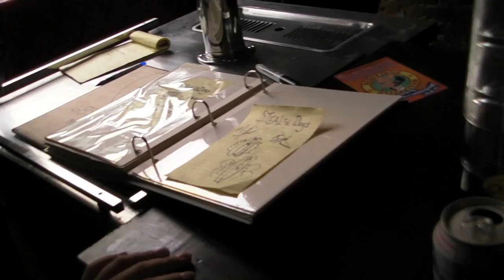A Stealth Dog Production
Backwords, a Brooklyn folkadelic band, sets out on a new business venture.
"Its a hot dog, and its in your face."